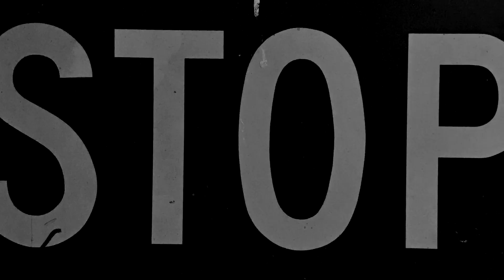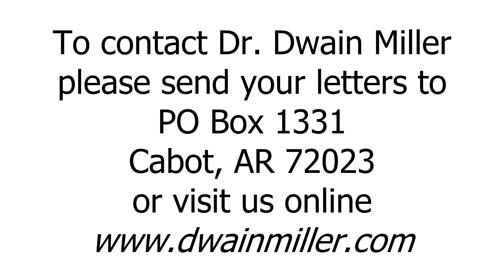Today With Dr. Dwain Miller | Friday | 9/22/23